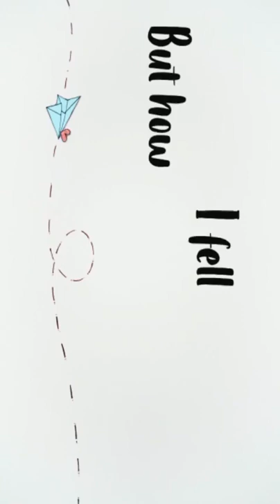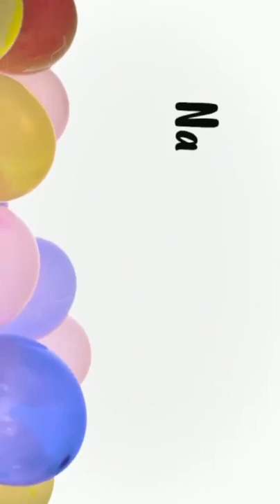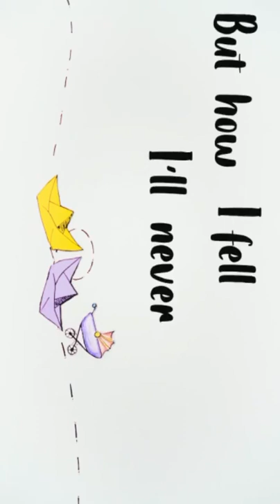Dil Na Jaaneya || New Song || Latest Song || like